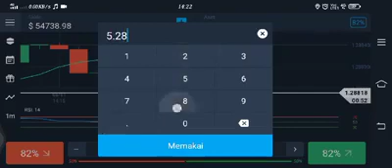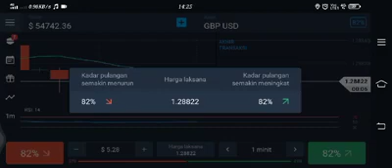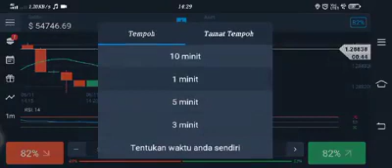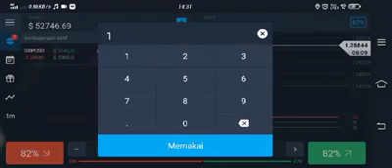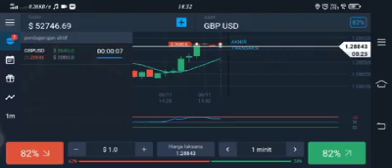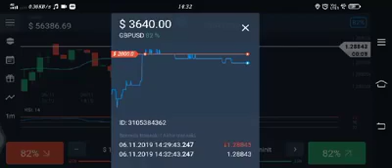Cara mengenal candle perubahan harga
Jadilah trader Olymp Trade sekarang juga.
Pilih salah satu cara di bawah untuk mendaftar secara percuma

Kali ini kami akan berkongsi video Cara Trading Olymp Trade Ala No Coment

Dalam video ini trader mengguna kan cara mengenal candle perubahan harga bila masa ia down dan up.

Video di upload oleh No Coment

Join Grup Facebook Olymp Trade Malaysia utk berinteraksi dengan trader No Coment